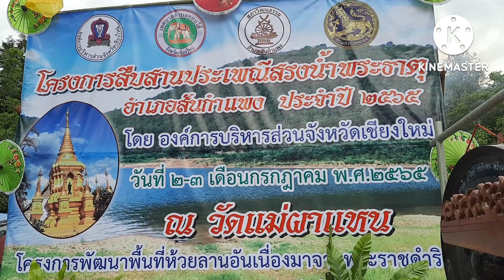บอกไฟเชียงใหม่จัดสุดยิ่งใหญ่!! อ่างเก็บน้ำห้วยลาน อ.สันกำแพง จ.เชียงใหม่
บั้งไฟเชียงใหม่  อ่างเก็บน้ำห้วยลาน  อ.สันกำแพง จ.เชียงใหม่